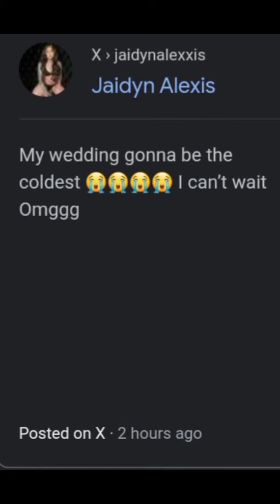Blueface Is Now Engaged To Jaidyn Alexis